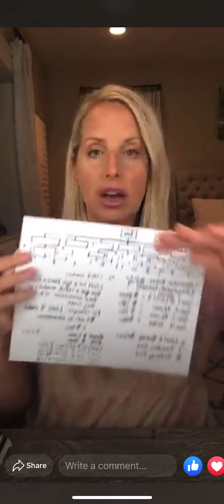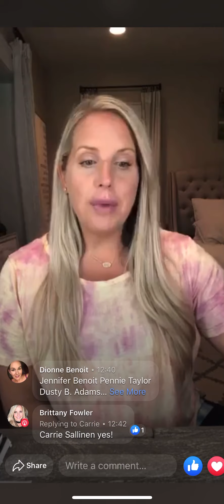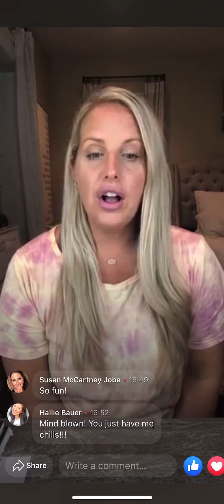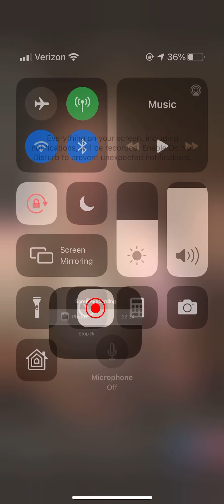Pomifera Compensation Plan info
Pomifera Ground Floor Opportunity